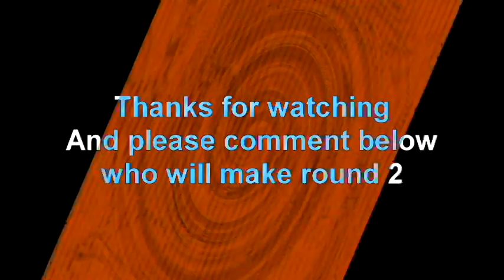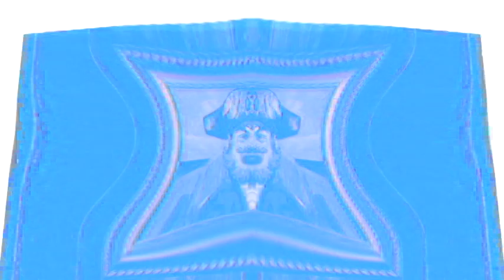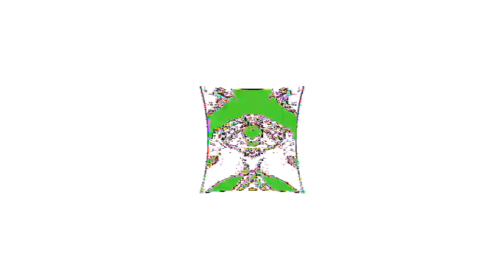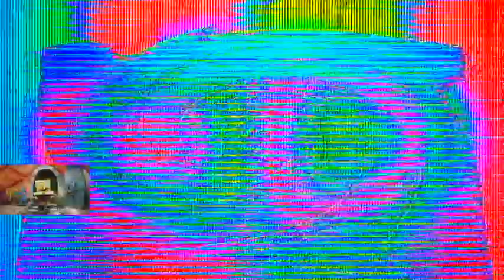Veg Replace Tennis Theme Song Reimagined in Stop Motion 🎤 SpongeBob Rounds